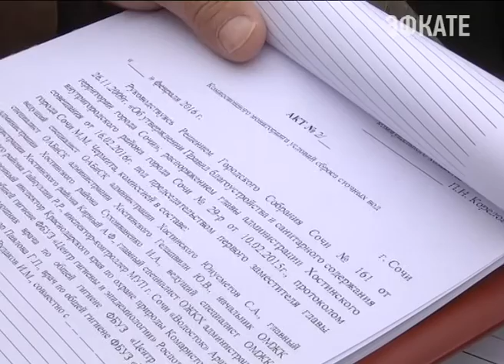В Сочи продолжаются рейды по незаконным сбросам канализации Новости Эфкате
Нерадивые домовладельцы наносят серьёзный ущерб экологии черноморского побережья, ставя под угрозу здоровье сочинцев и отдыхающих. Городские власти заявляют — больше поблажек никому не будет. В минувшие выходные сотрудники администрации Хостинского района совместно со специалистами Росприроднадзора и Водоканала провели очередной рейд по выявлению нарушителей.

Сочи. Новости.
Телеканал Эфкате.